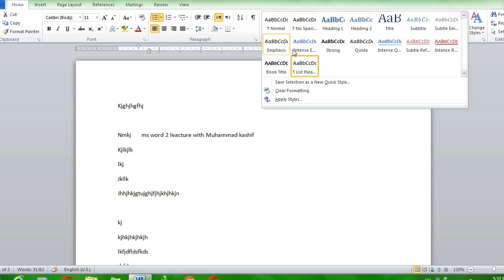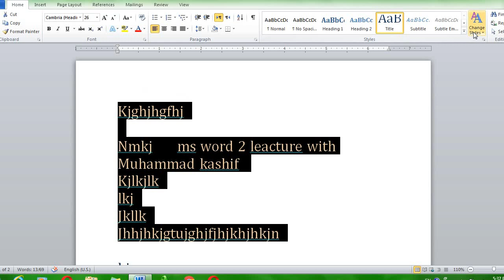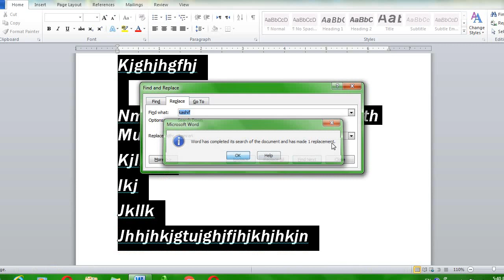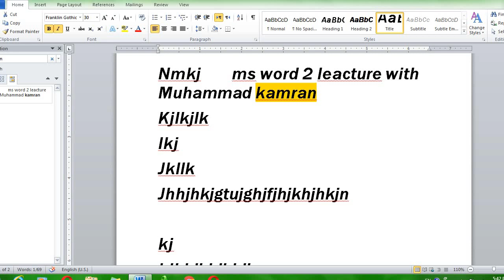MS WORD || 3rd LECTURE WORD STYLE , EDITING , DESIGNING || MUHAMMAD KASHIF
STYLE , EDITING, Designing Details In This Tutorial ||Word 2010||